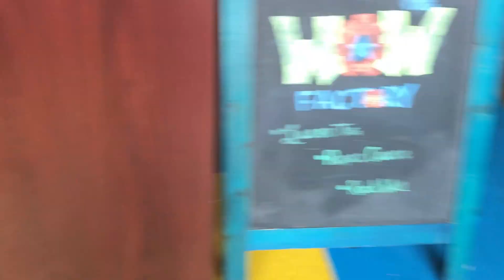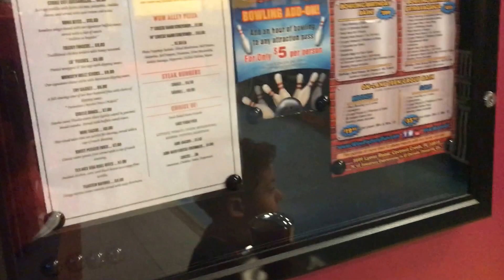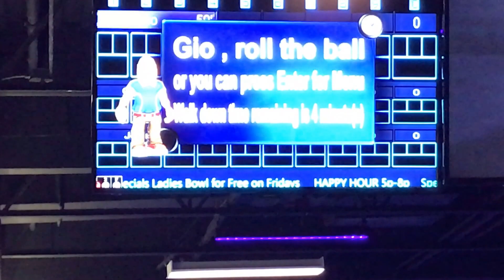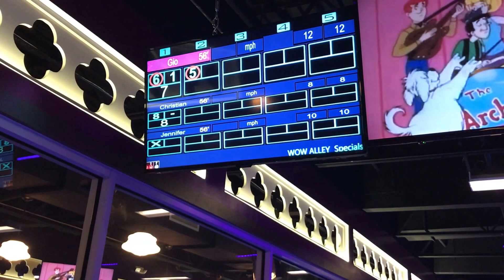Wow Factory - WowAlley - Neon Light Bowling - Glow-In-The-Dark Bowling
Wow Factory - Wow Alley - Neon Light Bowling - Glow-In-The-Dark Bowling. Wow Factory is a great place place for kids to play and bowl. It has a huge play area and 8 bowling lanes along with an arcade game and laser tag. Gio had a blast.

One last thing... If you would like to see why Gio has such a positive and happy approach towards everything... Gio had very serious medical complications for the first 2 years of his life... Check out our and you can email us directly at